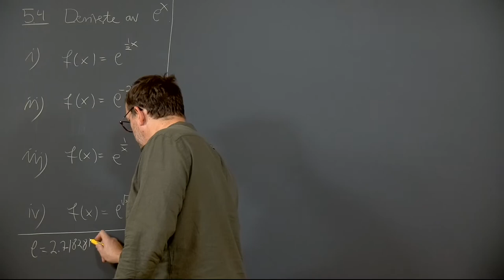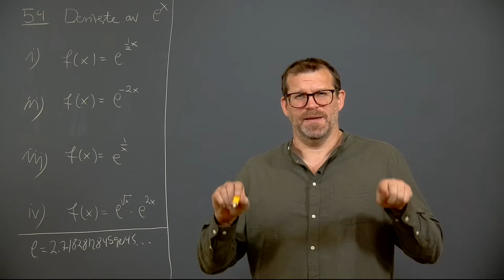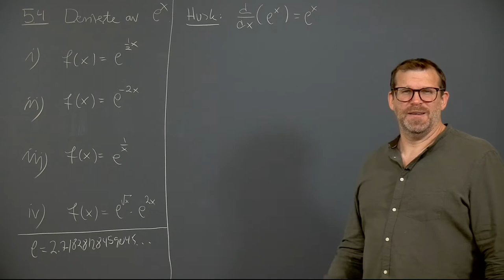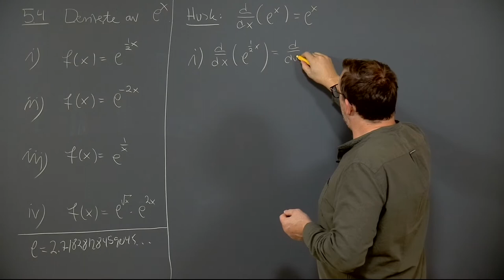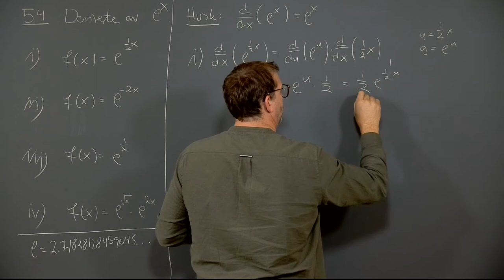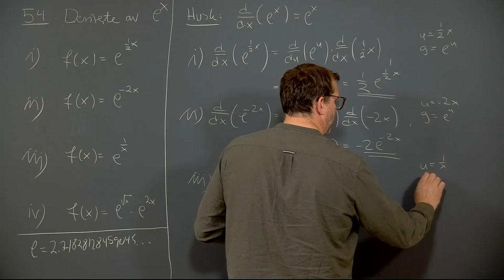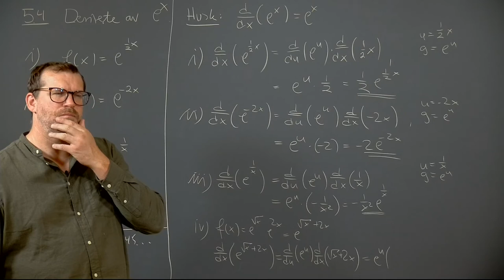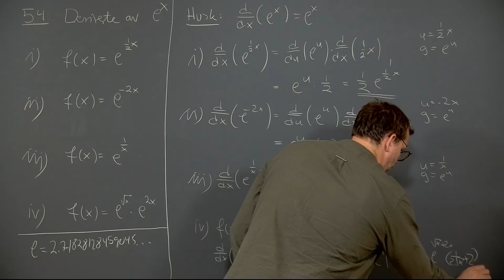Øving 3, oppgave 5.4